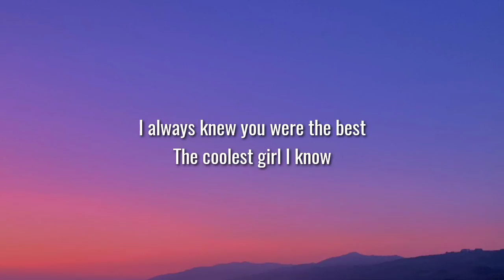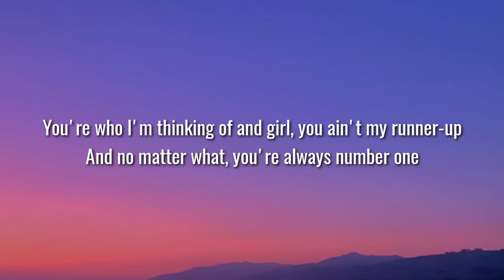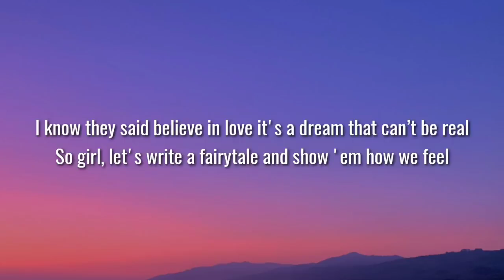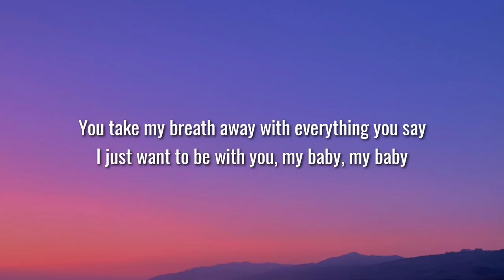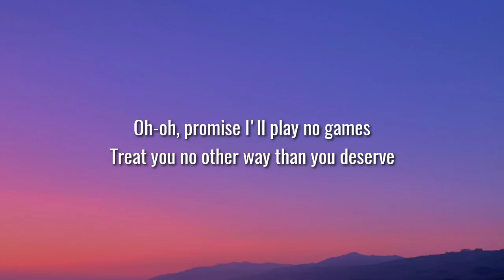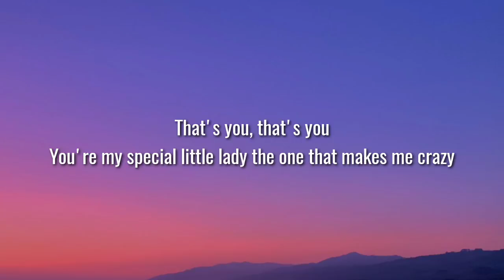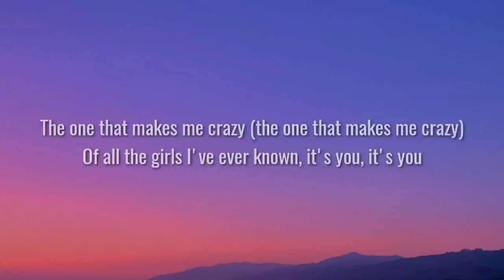Justin Bieber - Favorite Girl (Lyrics)